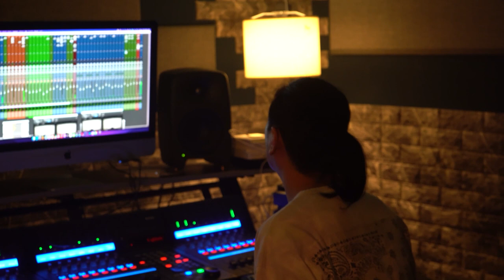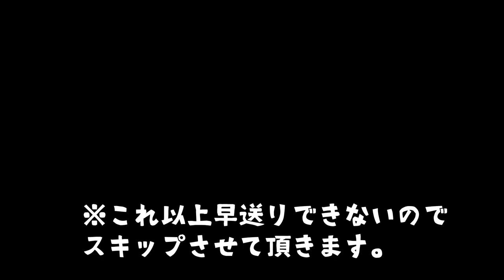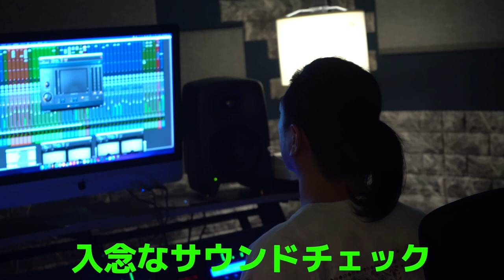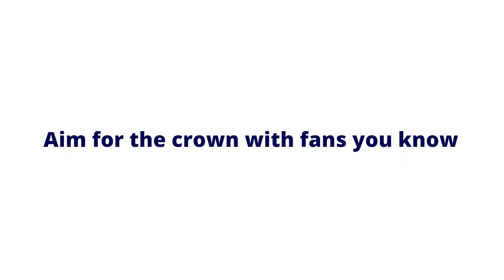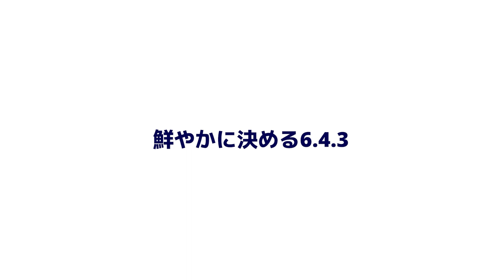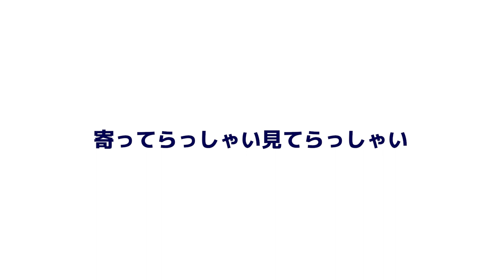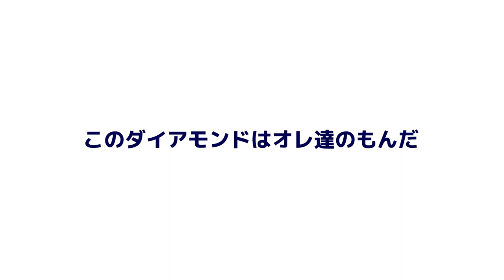オリックスバファローズの曲を作りました 猛牛讃歌 - NTV - 001話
記念すべき第一回は
NG HEADが愛してやまないBuffaloesのために何かしたい！！！
ということで曲を作りました
 曲は 10:06から